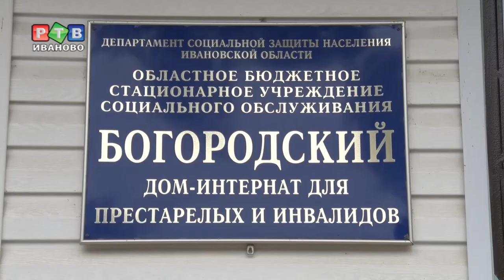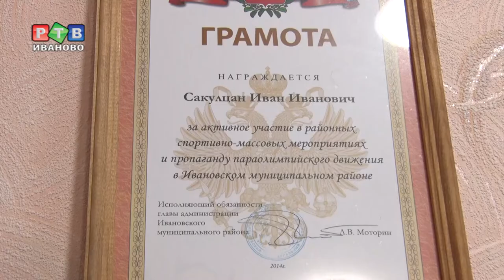Возраст празднику не помеха